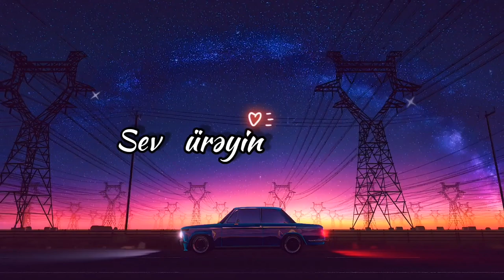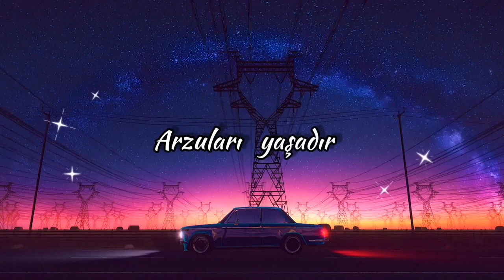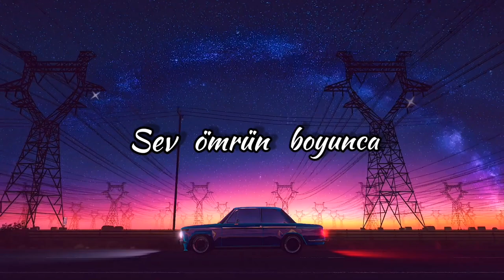AZEEK & Sheyla - Sev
Lyrics: Ibrahim Ibrahimli
Arrangement: AZEEK
Piano : Fariz Aliyev
Mix Master: Kamran Memmedov
Oud : Vasif Nadiroglu
Video Edit: Jafarova